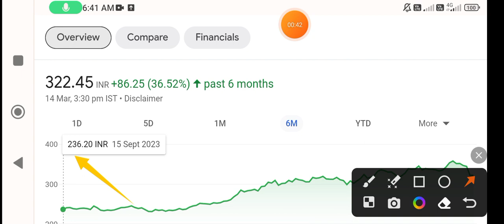NTPC share news | ntpc share latest news | ntpc share target